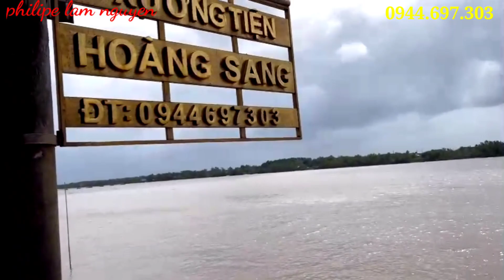xưởng tiện Hoàng Sang Mùng 4 khai trương Yanmar 3t 63 / 0944.697.303